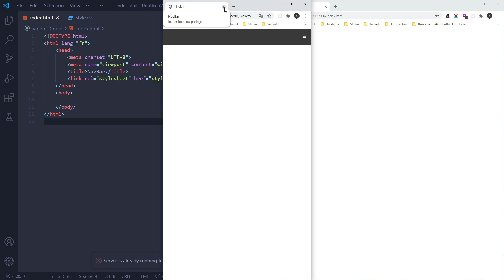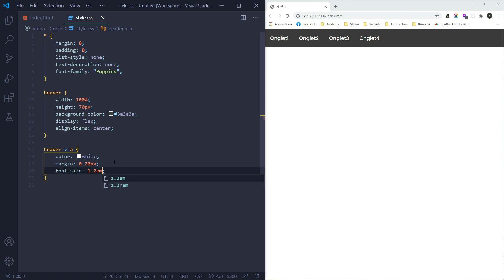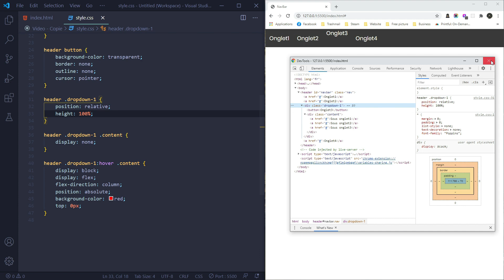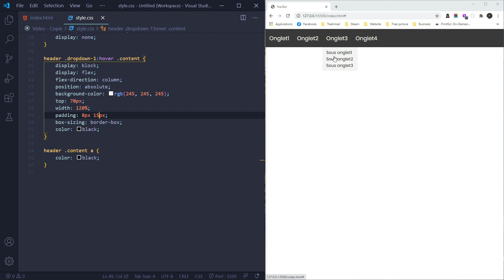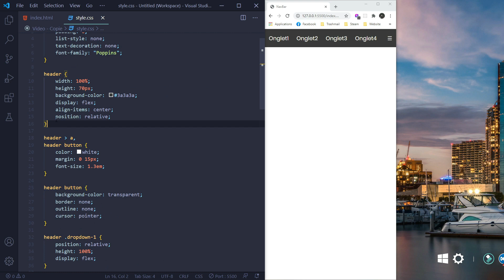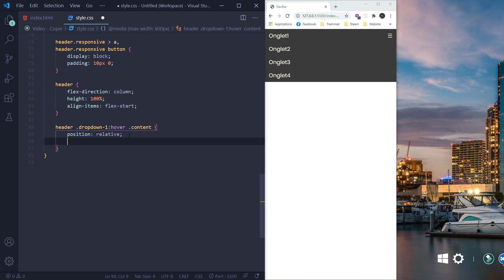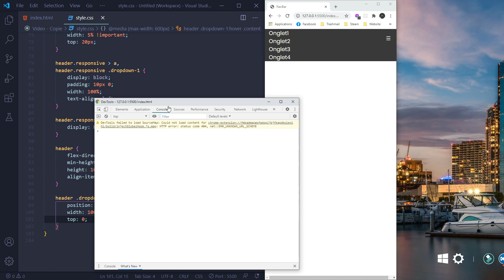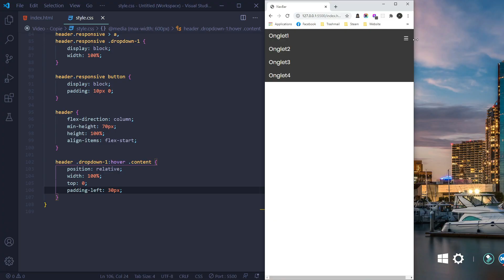Faire un menu déroulant responsive très simple en HTML & CSS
👉🏼 Éditeur de code utilisé : Visual Studio Code